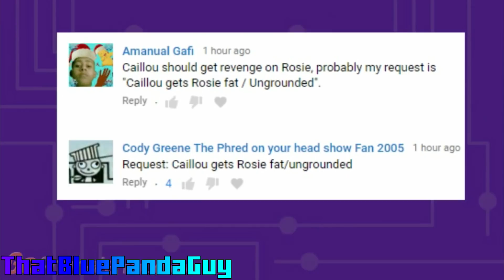Caillou Gets Rosie Fat/UnGrounded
Only 1 small bite of pizza will make you fat straight away.